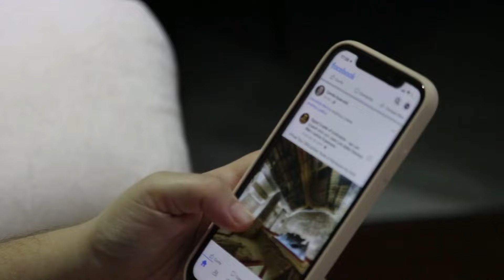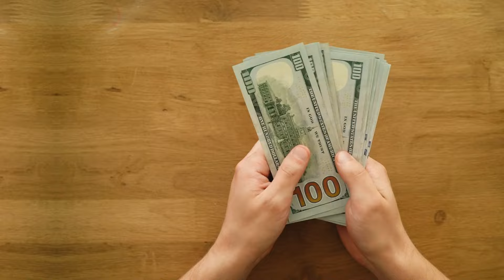Pulkit Samrat and Kriti Kharbanda Most Expensive Wedding Gifts From Bollywood Actors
/ sakurahertz

 / sakurahertz

 / sakurahertz